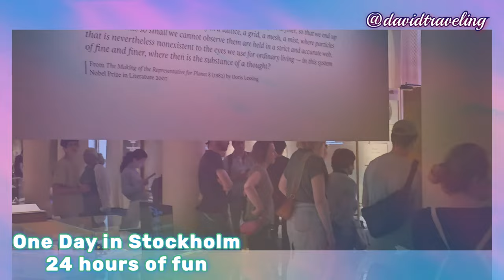One Day in Stockholm | 24 hours of fun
Stockholm Central Station
The Royal Palace
Vasa Museum
Nordic Museum
Nobel Prize Museum
Fotografiska Museum Stockholm
Katarina Elevator
Ferry